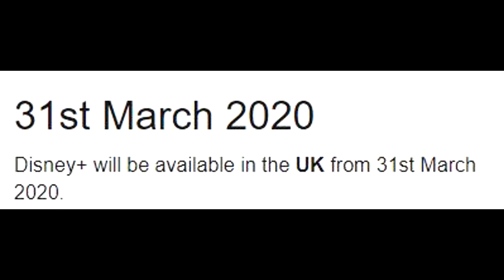The Mandalorian: Season 1 Review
Apologies for the lateness!

Again, thank you so much again for watching my video and taking the time to watch me talk about movie stuff on YouTube!

I really appreciate you all 😊